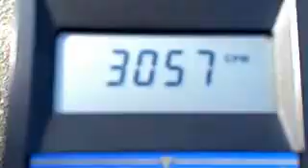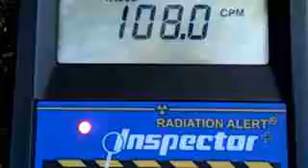計測日2013年4月8日 福島県浪江町